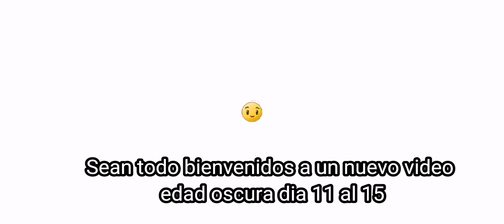plantas vs zombies 2 inicio de edad oscura parte #31 modo aventura Noche 11 ala 15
Dando comienzo a edad oscura uno de los mundo con muy pocos niveles pero está bueno espero les guste el vídeo